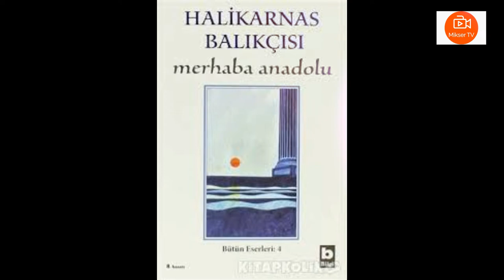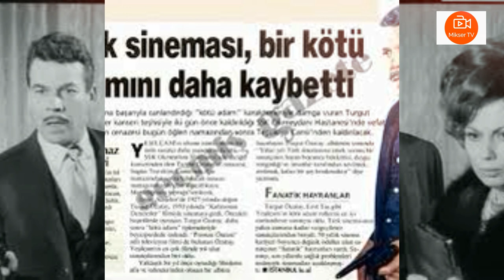TURGUT ÖZATAY KİMDİR??(497 FİLMDE OYNAMIŞ YEŞİLÇAM DEVİ)